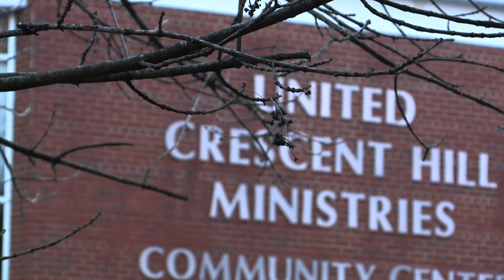Frustrated crowd questions Givaudan CEO after fatal Louisville plant explosion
For many, this is the first time they've heard from Givaudan directly since the plant explosion.